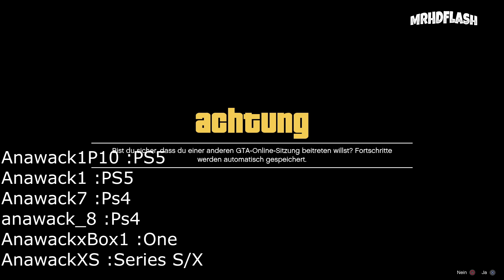GTA 5 ONLINE * CAR TO CAR * MERGE GLITCH FAHRZEUGE SELBER MODDEN DEUTSCH (1:64)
NEUER* CAR TO CAR MERGE GLITCH FAHRZEUGE SELBER MODDEN EXTREM EINFACH DEUTSCH 1.64

⇓ ⇓ MEHR INFOS ⇓ ⇓
Designs und Musik
►Musik von ?
PS4 Acc
PC Acc